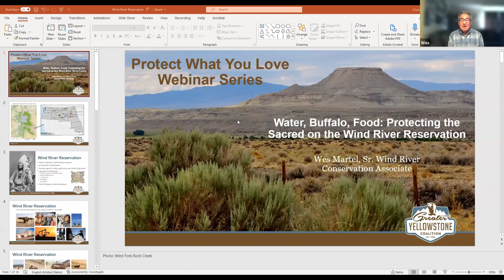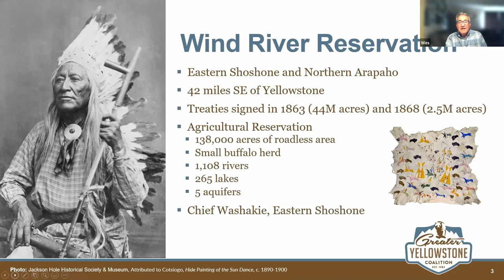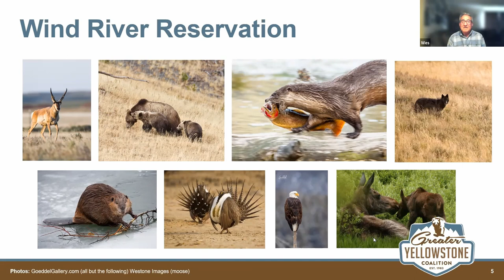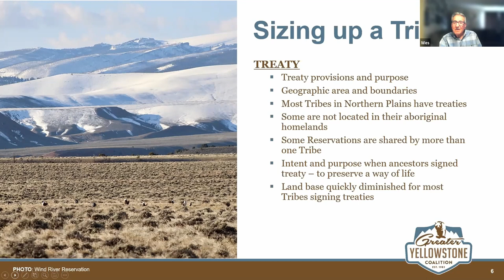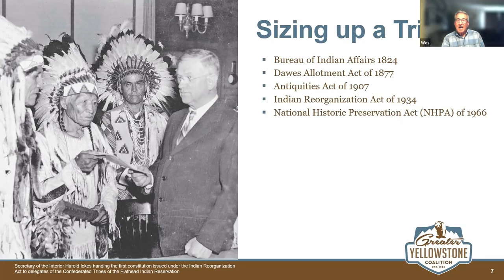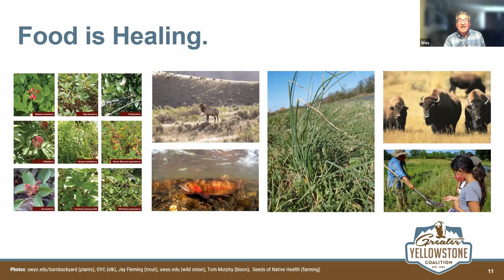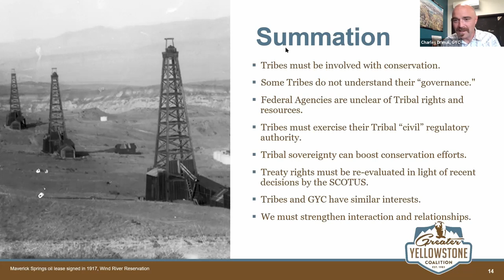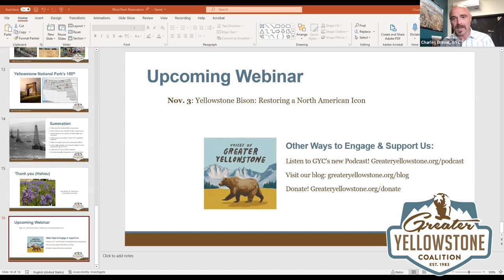Food, Water, Buffalo: Supporting the Sacred on the Wind River Reservation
The Greater Yellowstone region is home to an astounding array of native wildlife. Its wild rivers are the headwaters of the West. It is of deep importance to the First Nations who have made this place home since time immemorial. More than 26 tribes have strong spiritual and cultural connections to Greater Yellowstone’s vast and abundant natural resources. Those who know Greater Yellowstone know there is no other place like it in the world. At GYC, we are committed to engaging a wide range of people who care about this region, including Indigenous communities whose voices have long been marginalized by a conservation movement built on a history of forced removal and led largely by white people.

GYC has a duty to help elevate the voices of Indigenous people who care deeply about this region and its natural resources. Integrating priorities from the Wind River Reservation is just the first step. We are committed to listening, learning, and working alongside various people who share a connection and commitment to this remarkable region. This new program, led by Wes, focuses on furthering priorities of the Eastern Shoshone and Northern Arapaho and building support for land, water, and wildlife conservation.

Join GYC’s Senior Wind River Conservation Associate Wes Martel for a conversation about our work to protect and restore Indigenous conservation priorities that honor culture, tradition, and sovereignty on the Wind River Reservation.